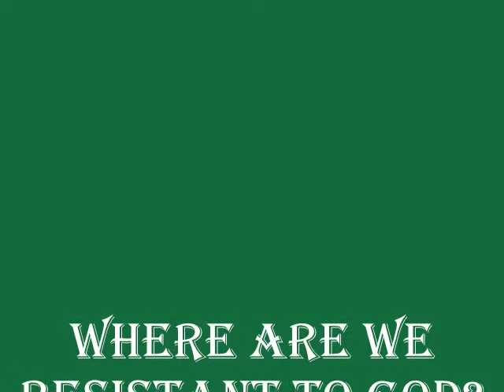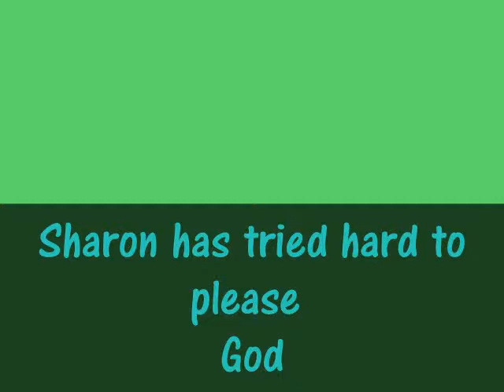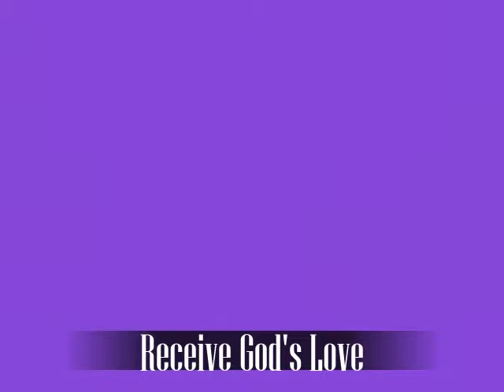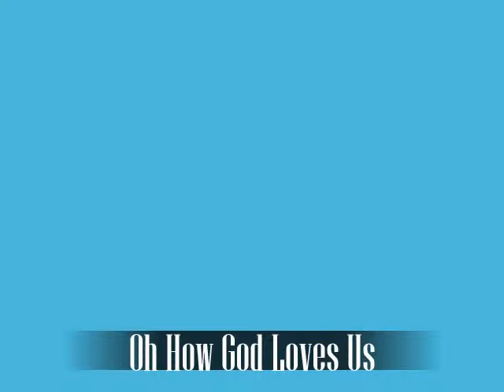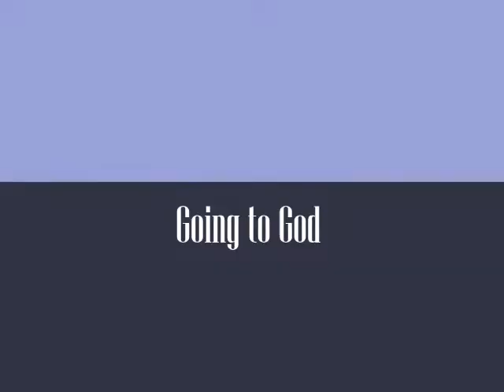Six Minutes of Love, Grace and Celebration by Speaker Sharon G Brown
Author Sharon G Brown shares about Love, Grace and Celebration.   Sharon is author of Sensible Shoes.